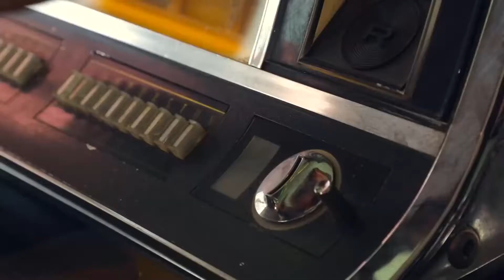05 Dj Dark & MD Dj Ready or Not Online Video